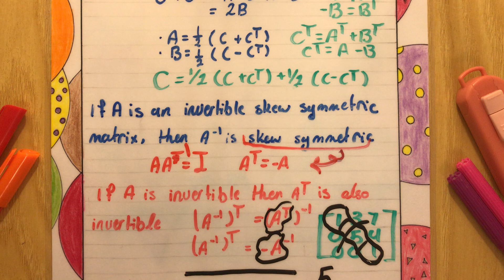Skew symmetric matrices proofs